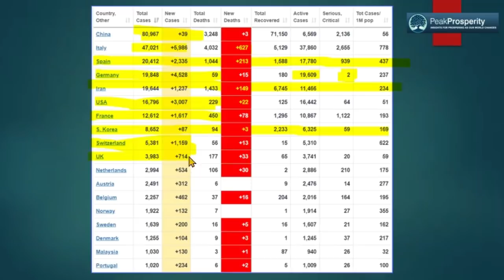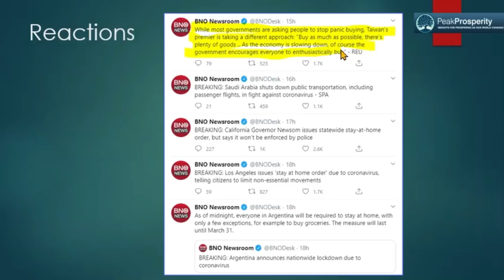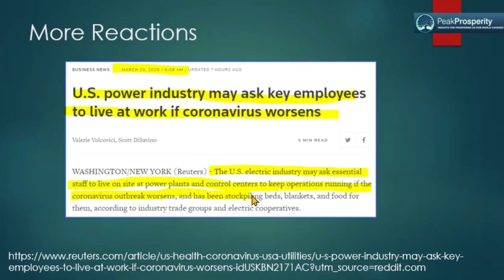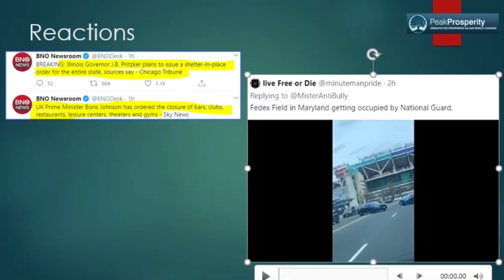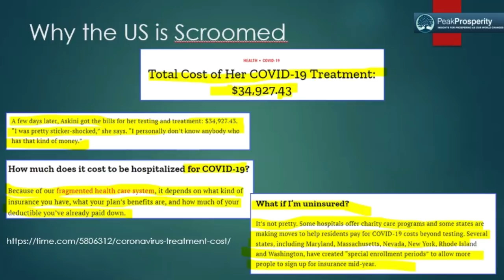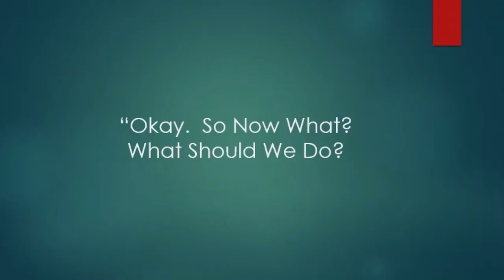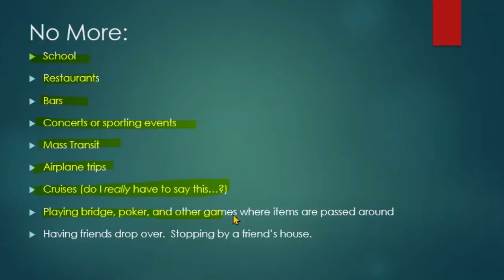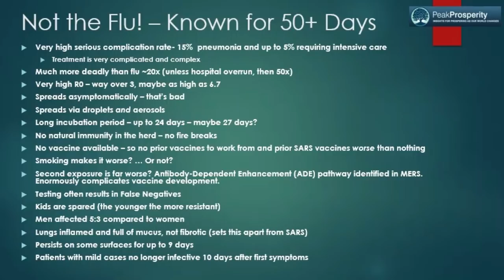Coronavirus: Here Comes The BOOM! Stage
NEW! READ Peak Prosperity's Covid-19 Home Lockdown Survival Guide

Here we go folks. We are starting the ride up the hockey stick of covid-19 exponential spread.

Daily new infections in many countries are in the several thousands. Expect those to be in the tens of thousands shortly.

And soon after, expect the same with the daily death tallies.

That's why the world in going into lockdown. To the point where we may not have enough workers to maintain the systems that keep our lights on, transport our food and water, or heat our homes.
We are along way away from the light at the end of this tunnel. And we're just about to enter the time when things will get really dark.

Sickness, job loss and death -- all will be higher than most folks are prepared for right now.

Chris sees the lockdown constraints we're all being placed under tightening further very soon. So while you still have some mobility and some remaining ability to top off your stores, do so *now*

To help you, PeakProsperty.com just released this new resource: The Covid-19 Home Lockdown Survival Guide.

We’ve written this to be a comprehensive collection of the resources you need to stay safe, sane and solvent through the covid-19 crisis.

And it’s a great tool for getting everyone in your household on the same page — print it out and have them read it: